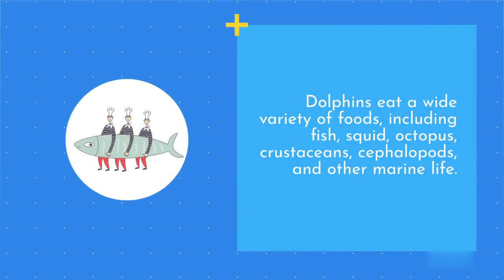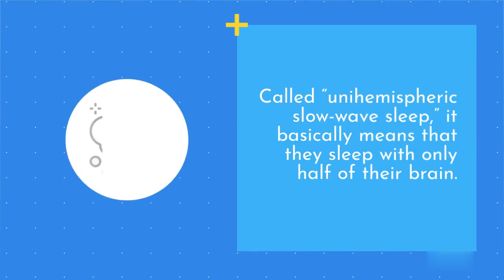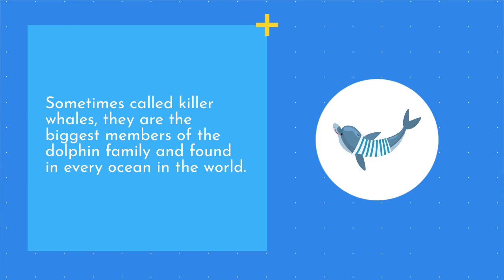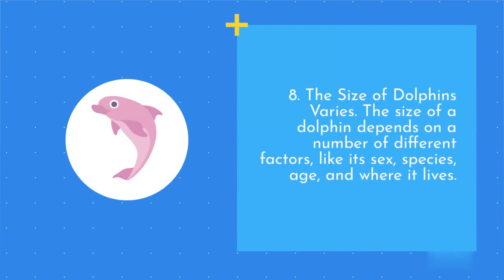10 Fun Dolphin Facts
Dolphins are mammals found all over the world. Most of them live in shallow areas in warm and tropical oceans,
Here are some fun facts about dolphins.